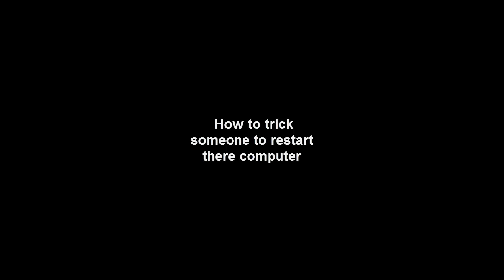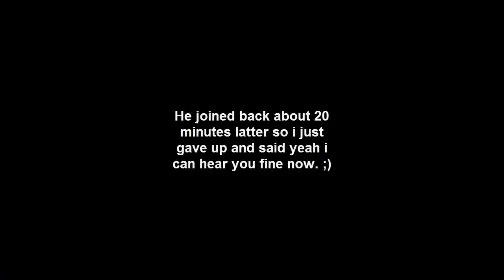[TeamSpeak trolling] Restart the computer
So i joined a server im working on getting a force op plugin installed on it, there is really nothing to do so all i do is fuck with the owner and admins on TeamSpeak. I made 1 admin restart his computer because i told him he could not hear me. I never said a word. -_-  Don't be retarded on the internet please.